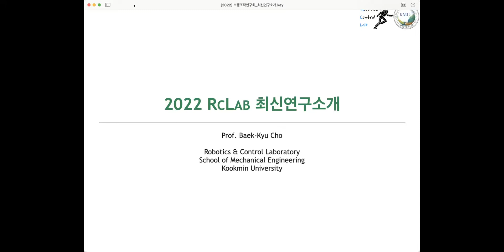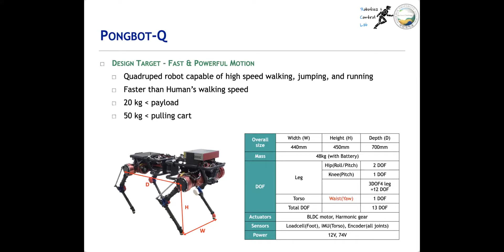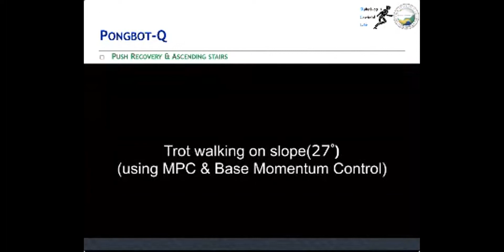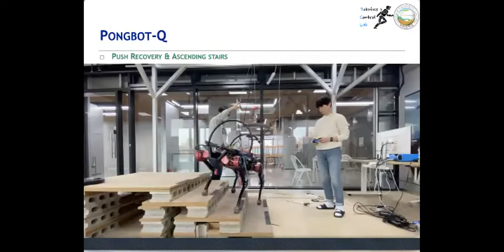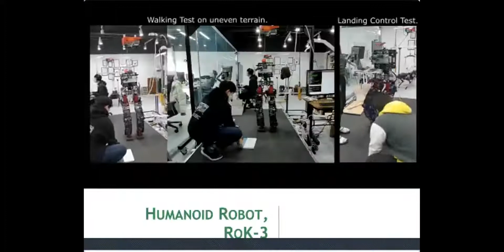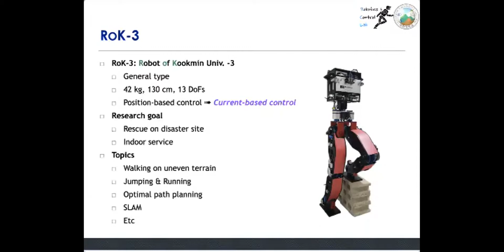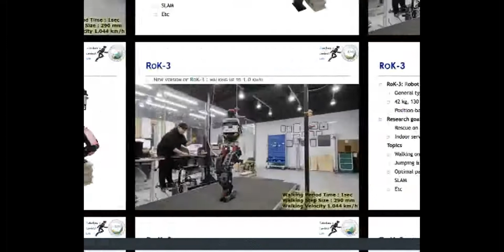[보행조작세미나] 조백규 교수님 - “국민대 로봇제어연구실 최신 연구 소개”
- 20220217
- 보행조작세미나 발표